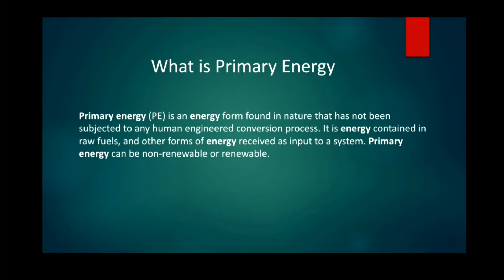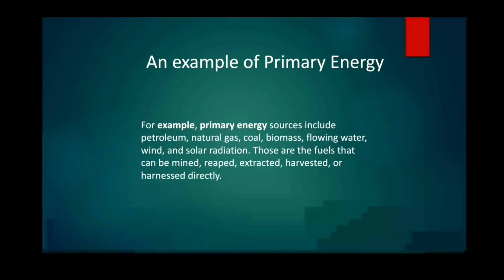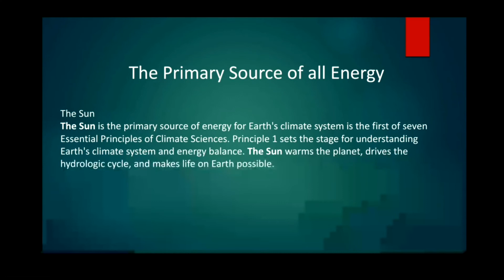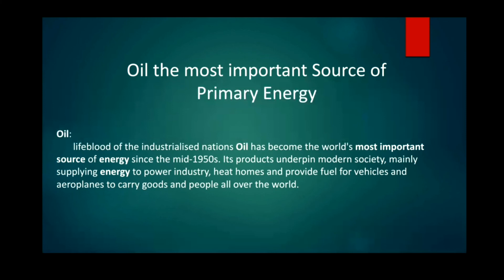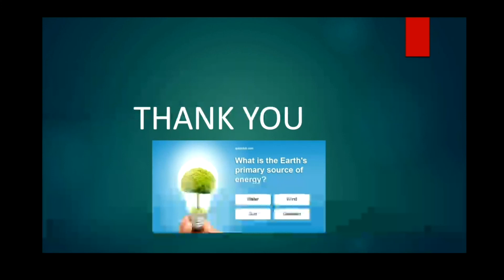What is primary energy? energy conservation for polytechnic# ऊर्जा संरक्षण#full tutorial हिंदी मे